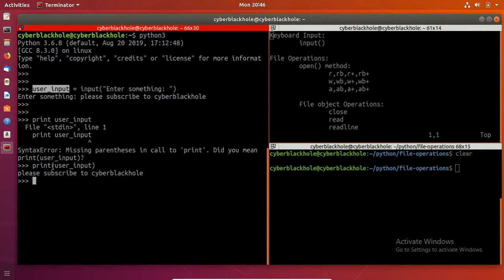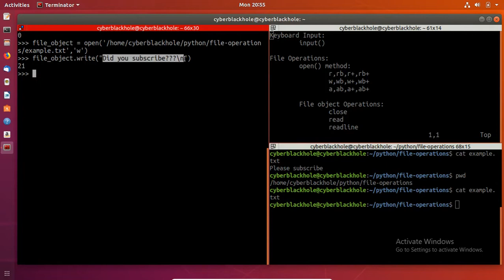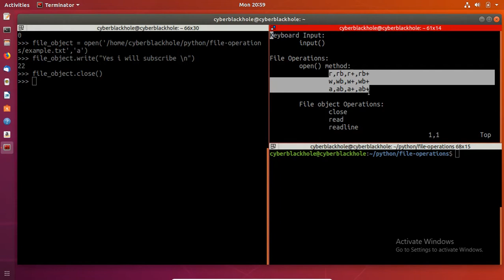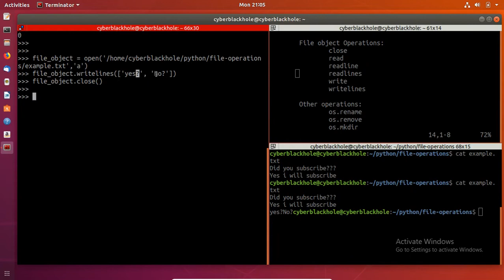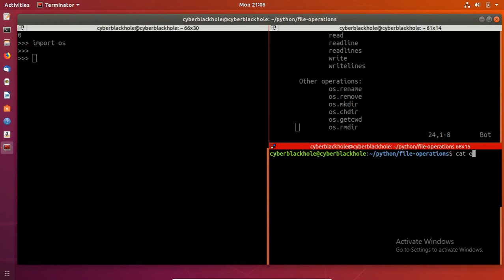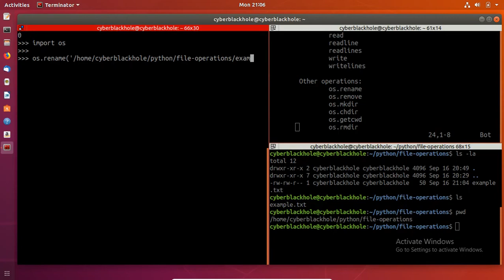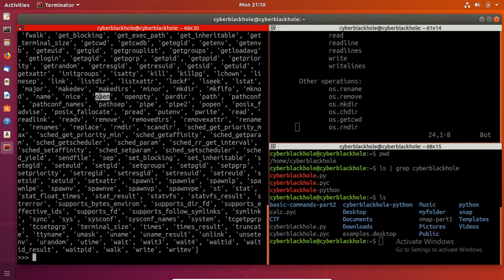Python-E14 File Operations | Tamil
Chapters:
0:00 keyboard input
2:11 File Operations
3:45 File Handling
5:42 File Open
9:10 File write
12:56 File append
15:26 File object Operations
21:00 Other operations(OS)